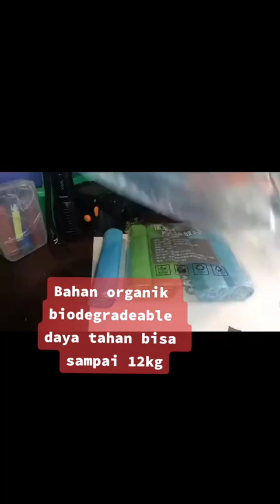Kantong Plastik Sampah gulung Tebal Kresek Garbage Bag Plastik Trash Serbaguna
Kantong Plastik Sampah gulung Tebal Kresek Garbage Bag Plastik Trash Serbaguna Dengan Tali isi 1 roll 15pcs Ukuran 45x50 :

Harga tertera adalah HARGA PER ROLL
1 ROLL Isi 15PCS
Ukuran : 45cm x 50cm / LEMBAR
Ketebalan : 0.012 mm
Bahan : Polyethylene (bahan murni tidak ada bau plastik)
Tahan 15 kg
WARNA KIRIM SECARA ACAK YA

Feature :
+ Ada tali saat mau buang sampah tinggal ditarik talinya bau sampah langsung tertutup.
+ Kantong sampah yg lebih ramah lingkungan, kuat, tidak bocor, hygenis, praktis dan hemat.
+ Mudah di bawa & Cocok digunakan di dapur, toilet, kantor, hotel, restoran, dll
+ BAHAN ORGANIK BIODEGRADEABLE Daya tahan bisa sampai 15kg.
+ Harga Lebih Murah & Lebih ramah lingkungan, kuat, tidak bocor, hygenis, praktis dan hemat
+ Kantong plastik sampah ini dengan ukuran standard kantong sampah dengan harga yang murah dan tahan air.